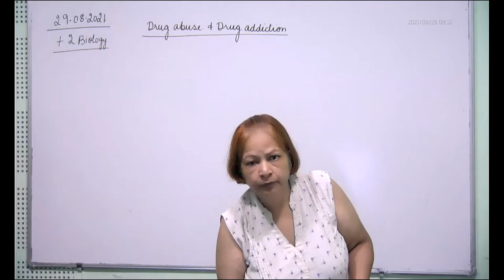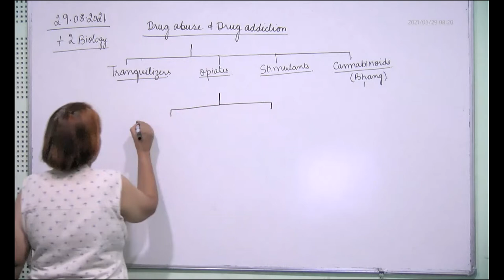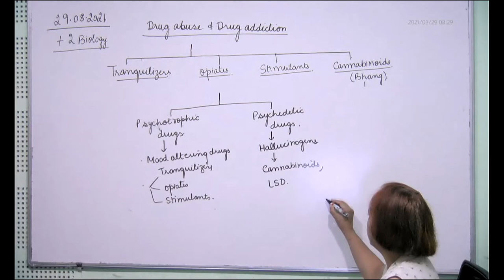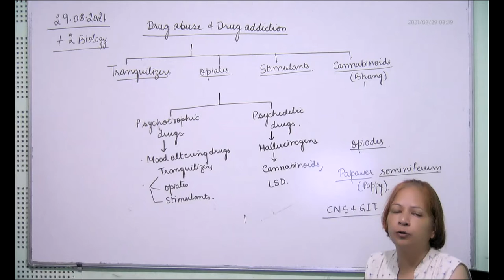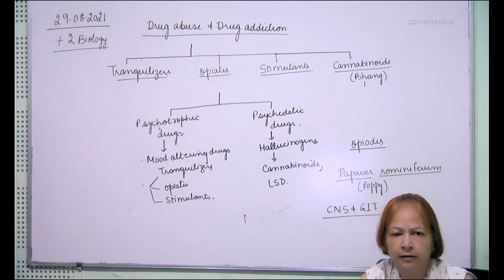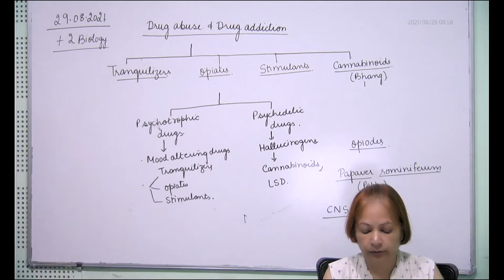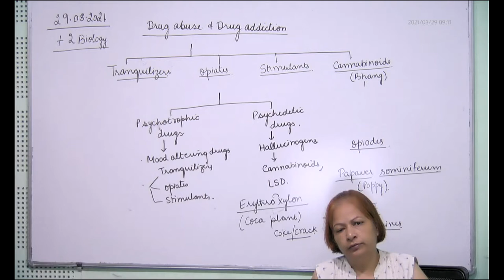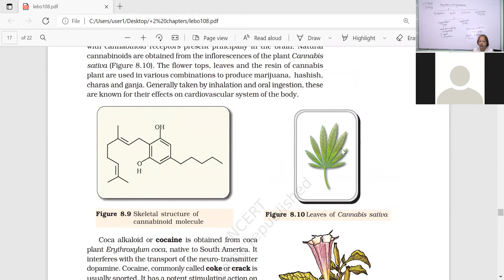+2 Biology, Drug abuse, 29.08.2021